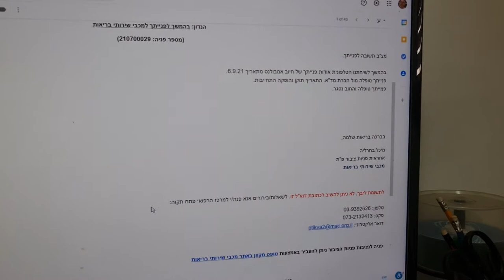ביקורת לקוח סמוי ציון 10 מ 10 לקופת חולים מכבי